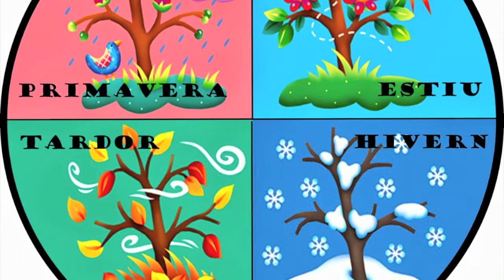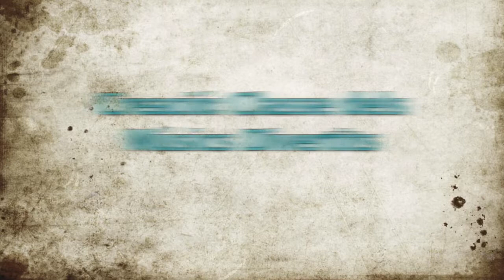La cançó de les estacions